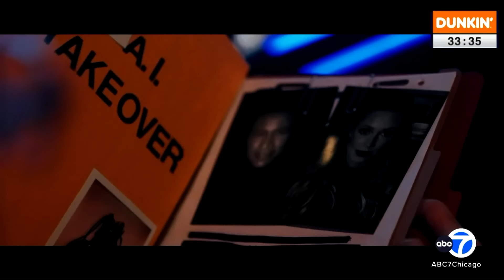Countdown Chicago 2024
The city's longest-running and most popular local New Year's Eve show once again showcased the spirit of Chicago. With sizzling dance routines along with entertainment by powerhouse singer Liv Warfield, the special featured revelers all across the Chicagoland area, from Chemistry in Hyde Park to Joe's Live in Rosemont and the Odyssey by City Cruises party boat on Lake Michigan. Hosting the special was Val Warner, Ryan Chiaverini, Cheryl Scott, Terrell Brown, Hosea Sanders, Liz Nagy and special guests Kenzie & Roman.

In what has now become appointment TV and an anticipated Chicago tradition, Cheryl Scott and Terrell Brown opened the show with their annual dance spectacular, featuring 50 dancers performing around multiple Chicago landmarks. In their most thrilling performance yet, the duo play secret agents on a mission to thwart an impending A.I. robot takeover of Chicago with some celebrity help. This is the sixth year Brown and Scott have paired up to dance their way into the New Year.